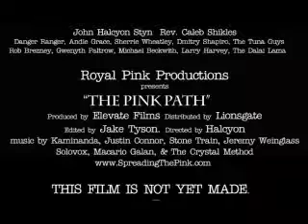burning man movie idea